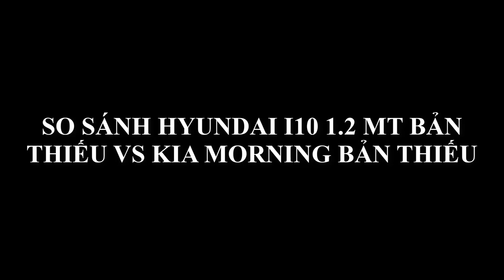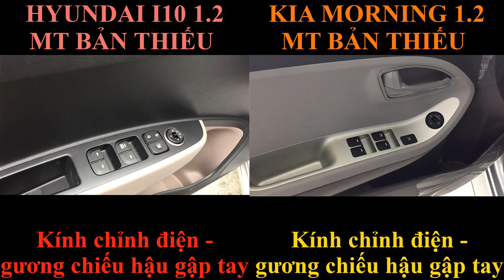So sánh Hyundai i10 bản thiếu ( taxi ) và Kia Morning bản thiếu ( taxi )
So sánh i10 base và Morning bản thiếu